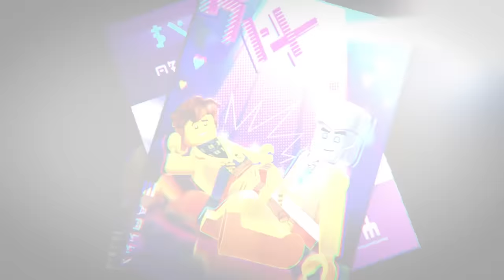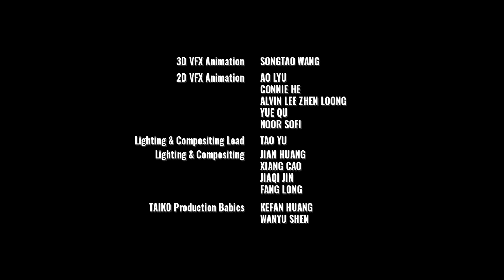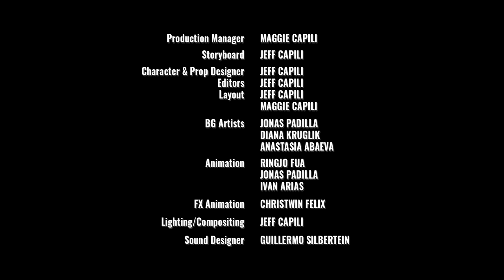LEGO NINJAGO LEGACY shorts - Reimagined - Compilation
Join us in celebrating 10 years of LEGO Ninjago! As our gift to all Ninja fans, we’re releasing this compilation of original short films. Each one tells an exciting new story in ways never seen before!

From a day in the life of The Golden Ninja to an epic dance battle featuring Jay and Zane. You’ll see Wu travel through time, Kai & Nya being chased by evil ghosts, and in our most surprising story, a mysterious samurai warrior fighting a mighty dragon.

Are you excited yet?! Get ready for a new adventure!
This is NINJAGO Reimagined.